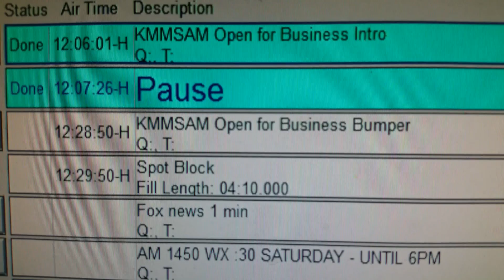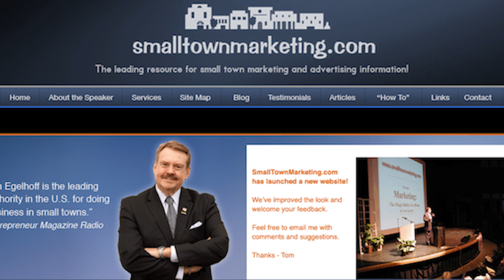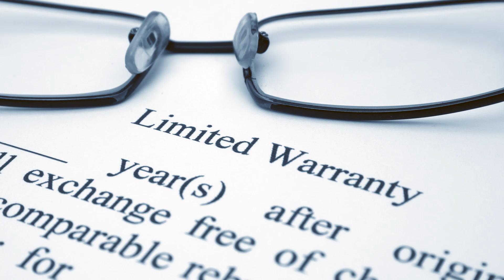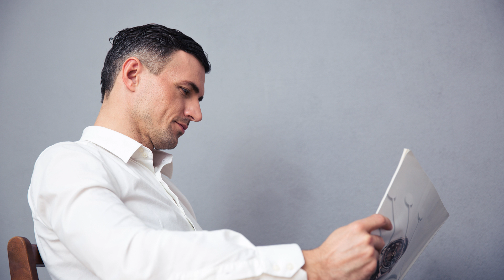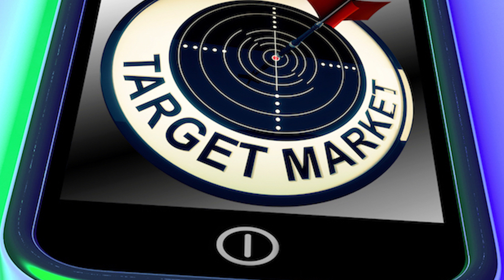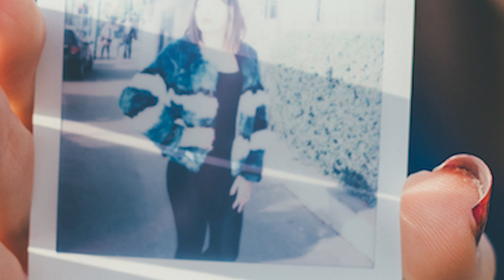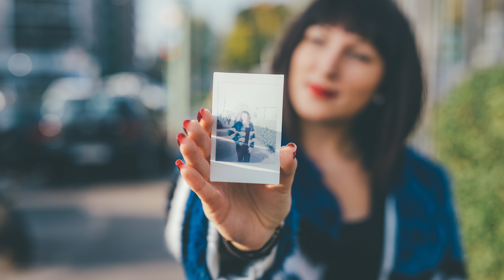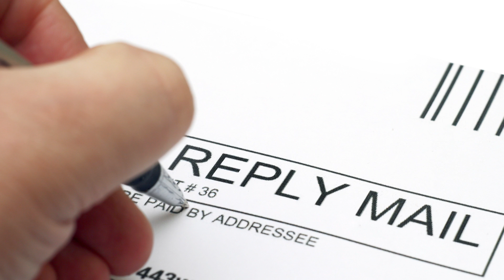[Podcast] Direct Mail: Why It Works And How To Use It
Junk Mail: You hate it right? Actually you are receiving that mail because the person who sent it knows that you fit a profile of someone most likely to buy that product or service.

Maybe not right now but in the future as well. Your small business can benefit by knowing and using the principles of direct mail.

Here are some ideas to think about and to evaluate if direct mail will be beneficial to your small business.

Not every tip in this podcast will work for every business but hopefully you will find a few that you can apply immediately and start increasing your small business profitability.

Have Tom Create a Small Business Seminar or Workshop for your group

-Licensed to Tom Egelhoff